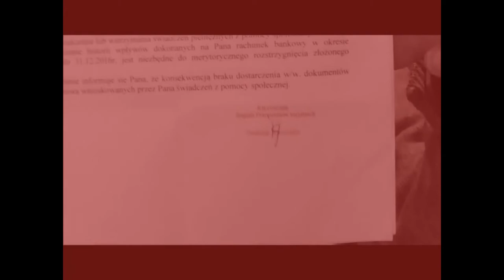KONON - Niebezpieczne Kobiety TRAILER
Krzysztof Kononowicz